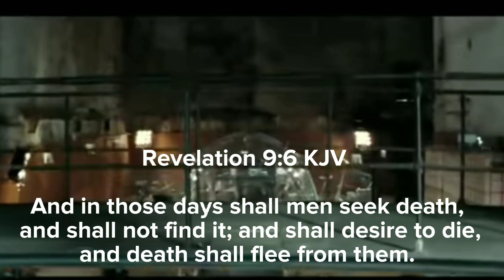Iron & Clay Kingdom: pt 1